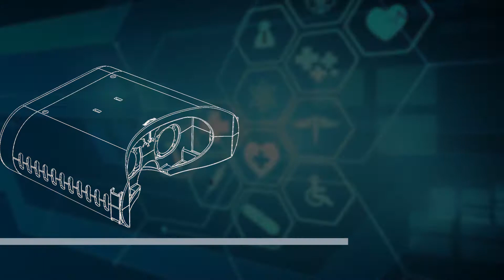Sun Corridor Edge 2018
MAG staff created a video about the EDGE (Economic Development for the Global Economy) that highlights several companies who are successfully growing their business by exporting.